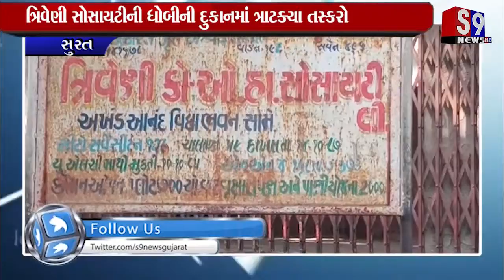Surat : ત્રિવેણી સોસાયટીની ધોબીની દુકાનમાં ત્રાટક્યા તસ્કરો